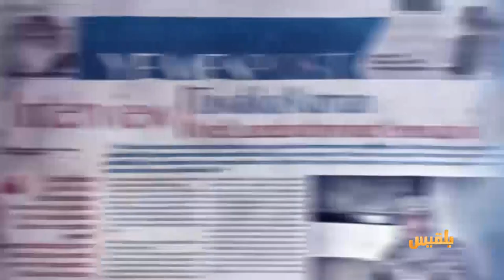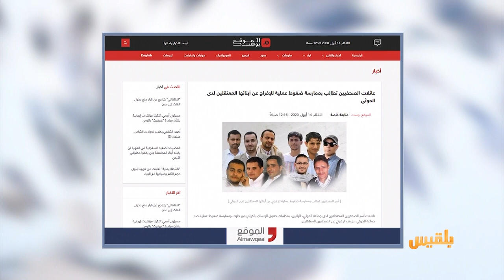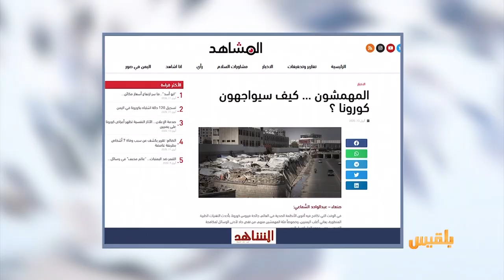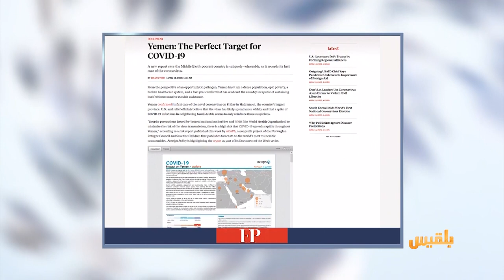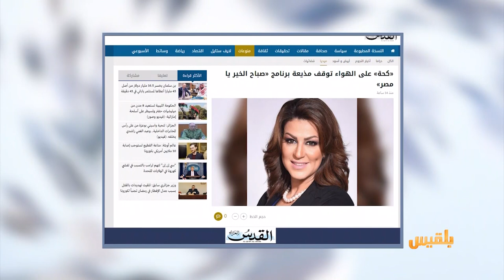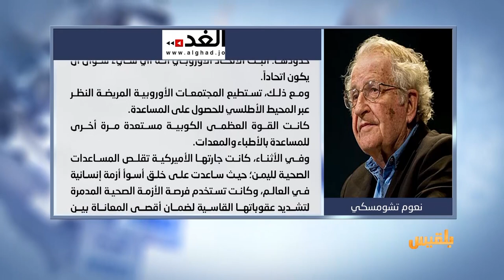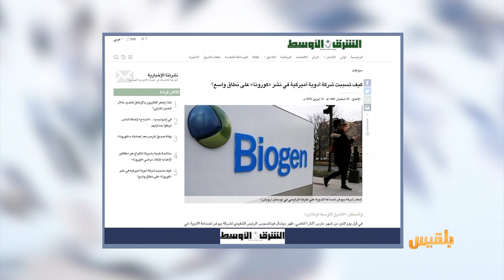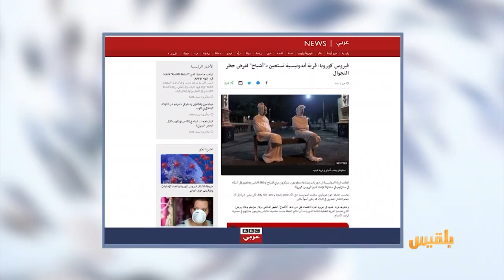كشك الصحافة | 14 - 04 - 2020 | تقديم: سالم باحمران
المشاهد نت:
المهمشون … كيف سيواجهون كورونا؟
نبيل سبيع يقول إن مليشيا الحوثي  تسجنك ثم تبحث لك عن تهمٍ جاهزة ويضيف في مقاله..